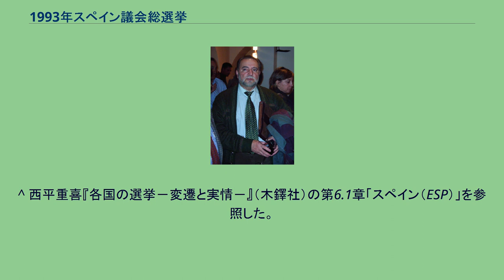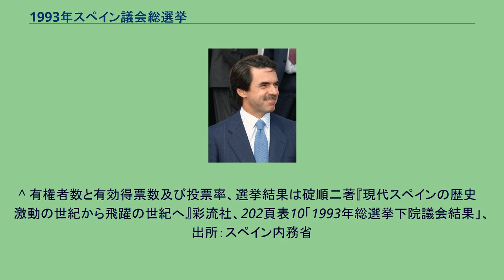1993年スペイン議会総選挙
フェリペ・ゴンサレス
1993年スペイン議会総選挙（1993ねんすぺいんぎかいそうせんきょ）は、スペインの国会を構成する議員を選挙するために、1993年6月6日に行なわれた総選挙である。
スペイン上院とスペイン下院の両院で選挙が行われたが、本稿では下院の選挙結果についてのみ取り上げる。
90年代前半に、相次いで発覚した政権がらみの汚職事件や経済の停滞により、ゴンザレス首相の与党である中道左派の社会労働党にとって厳しい戦いとなったが、比較第一党を維持することに成功し、引き続き政権を維持することになった。
一方、アスナール率いる中道右派の国民党は前回総選挙より議席を大幅に増やし、与党の社労党との差は18議席と大幅に縮まった。
投票日：1993年6月6日 選挙区定数は人口比例で配分される。
但し、アフリカ地域の2県（セウタ・メリリャ）は定数1の小選挙区制 投票は政党あるいはその連合のリストを選択する。
個人候補は認められない。
各リストへの議席配分は、県単位のドント式で実施するが、得票率が3％未満のリストは議席配分の対象外となる。
注：本表では議席を得た政党のみ掲載した。
^ 西平重喜『各国の選挙－変遷と実情－』（木鐸社）の第6.1章「スペイン（ESP）」を参照した。
^ 有権者数と有効得票数及び投票率、選挙結果は碇順二著『現代スペインの歴史　激動の世紀から飛躍の世紀へ』彩流社、202頁表10「1993年総選挙下院議会結果」、出所：スペイン内務省